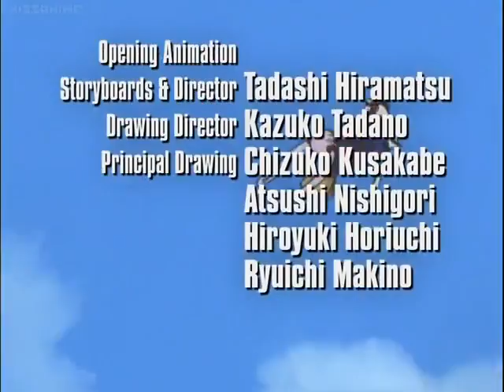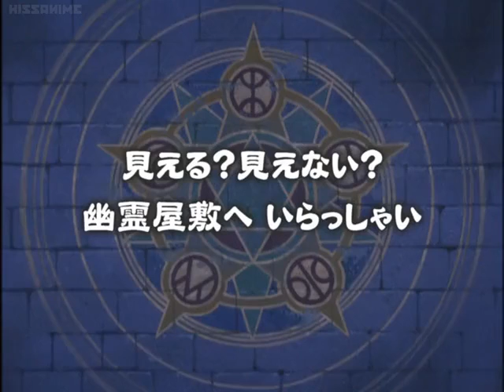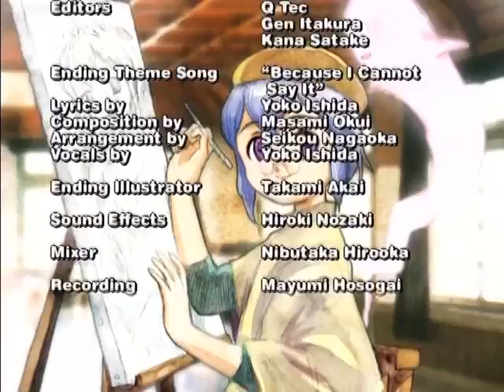Petite princess Yucie Episode 22 ENG DUB